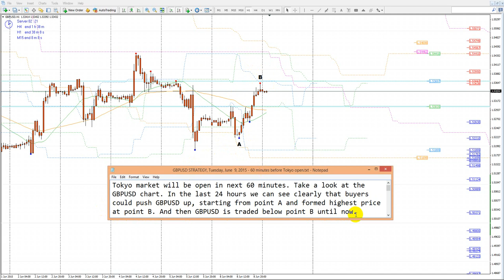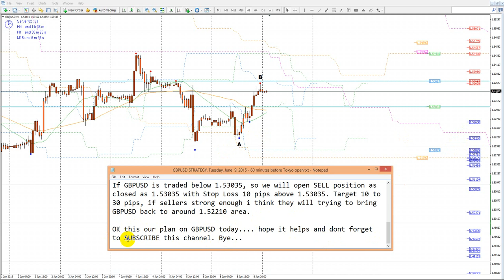GBPUSD STRATEGY, Tuesday, June 9, 2015 60 minutes before Tokyo open